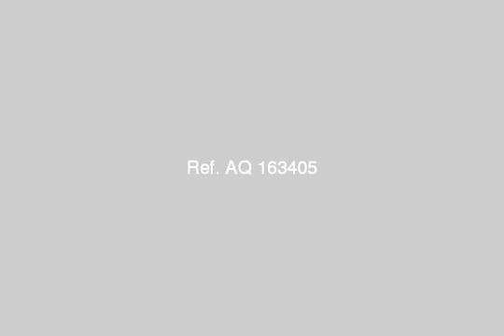Al samaken between ismaelia cairo high way and suze ismaelia high way - mlseg.com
Al-samaken between ismaelia cairo high way and suze ismaelia high way - السماكين بين طريق مصر الاسماعيليه و بين طريق السويس الاسماعيليه - Egypt Real Estate |    Ismailia |        Land For Sale